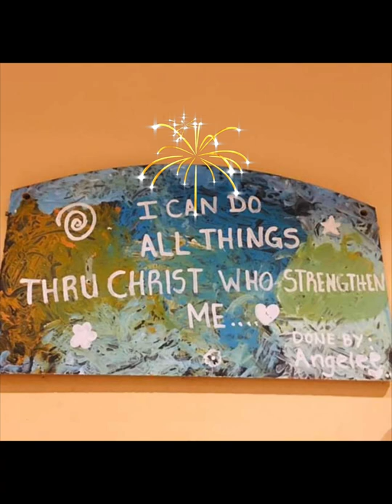Coral Reef Abstract Art.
This painting is the beginning of a beautiful journey in my life, this painting is also an inspiration. This paining was made by a beautiful young woman by the name of Janae Matute, she’s the founder of Creative Toes Art Gallery, where she does paintings that will blow your mind.

This painting was made with bits of interior household paints that were lying around.  As soon as she saw the paints her creative juices started to flow and before you know it a sensational masterpiece was created.

Colors: Sky Blue ➡️  Light Blue ➡️ Dark Blue ➡️ Orange ➡️ Lime Green ➡️ White.

Tools: Toes ➡️ Paint Brush ➡️ Canvas.